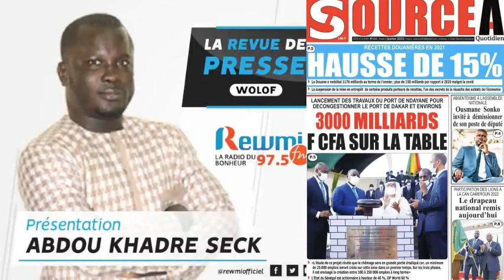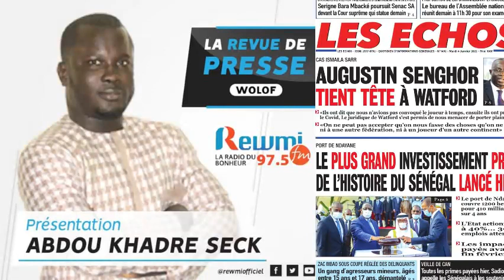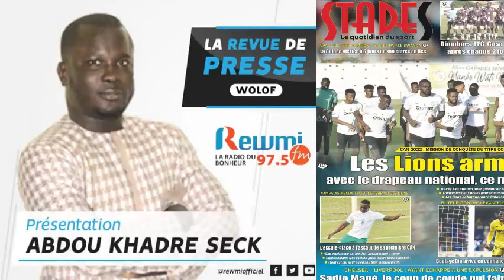REVUE DE PRESSE DU 04 01 2022 AVEC ABDOU KHADRE SECK WLF